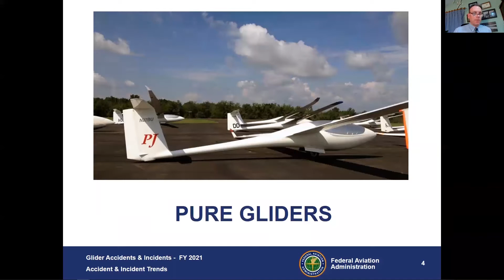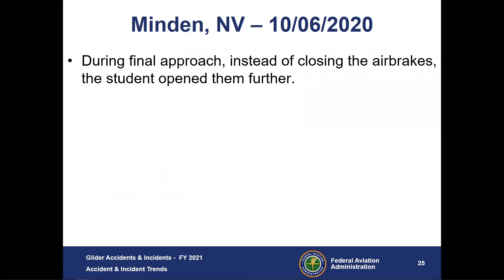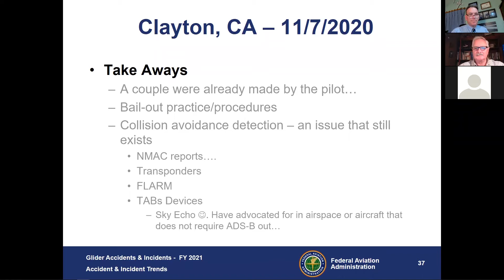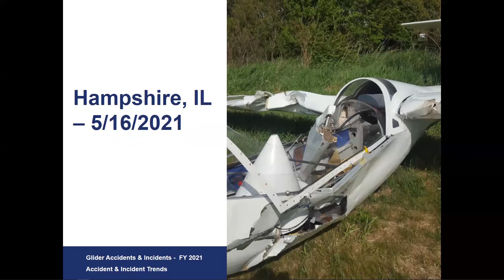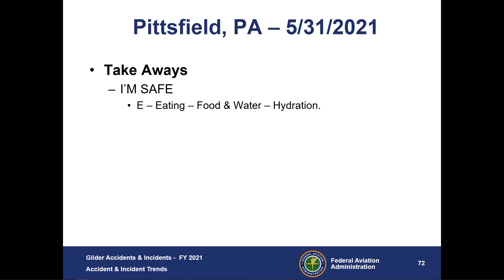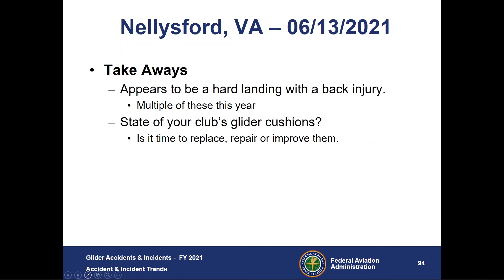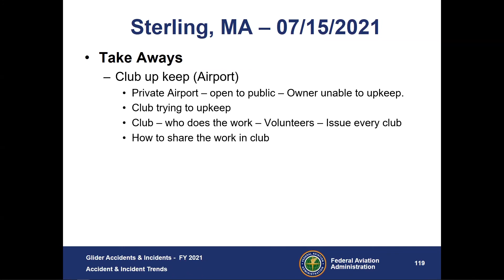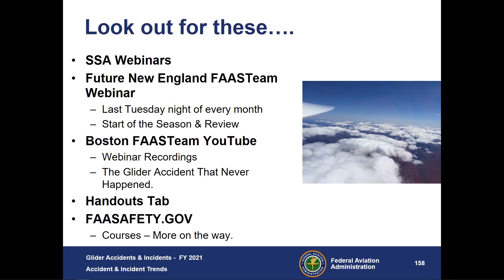Glider Accident Review - FY2021 Part 2/3 - Takeaways to Teach!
A rebroadcast of the March 2022 webinar.

Part 2 - The Glider accidents that occurred in FY2021 along with some insight to other events & incidents.

An on-line instructor brief/forum tailored specifically to the needs of Glider Instructors. An annual review of accidents and incidents that occurred in the FAA Fiscal Year 2021, what are the issues we need to know and teach as instructors? Join us to learn and gain "Food for Thought" in how you provide your training as a glider instructor, or what you need to be aware of as a commercial glider pilot.